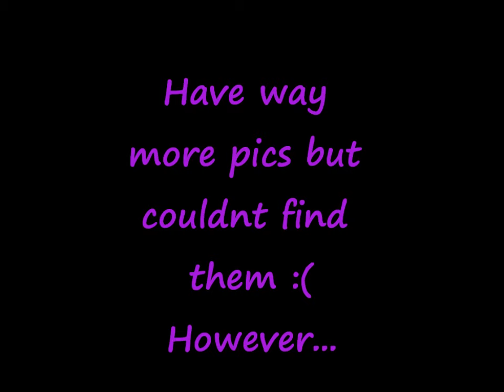Different Make Up Looks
Pics of different looks ive done..Because i have pics saved in multiple places i couldnt include all of them..But i hope you enjoy all the ones i did find.